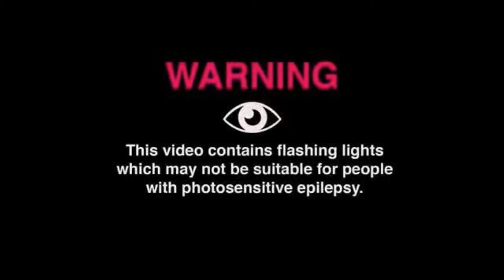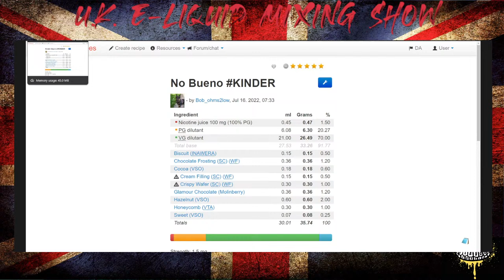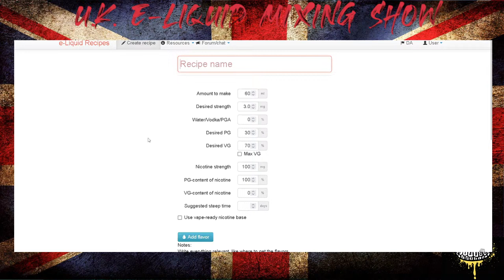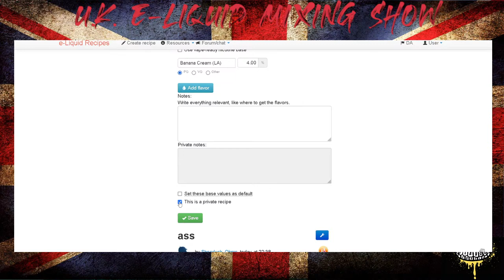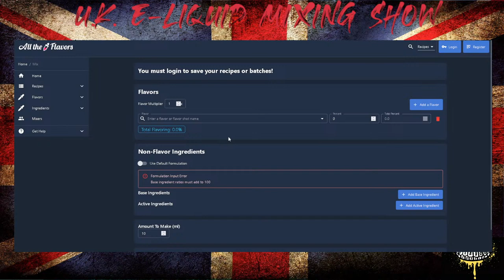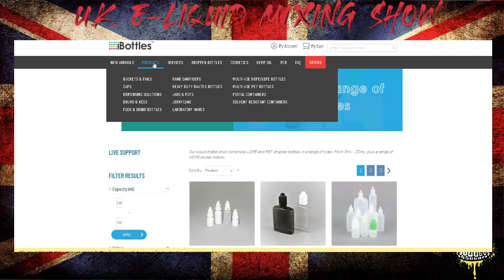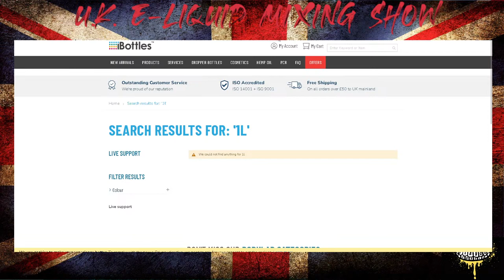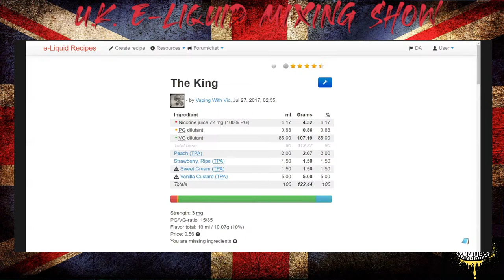U.K.E-liquid Mixing Show #147 why not try it ?its easy as 101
Welcome to the UK E-Liquid Mixing Show!

We are a group of vaping enthusiasts who have come together to share our passion for creating the perfect e-liquid blends. Our show features a wide variety of e-liquid mixing tutorials, product reviews, and tips and tricks to help you become a master at mixing your own e-liquids.

Whether you're a beginner just starting out, or an experienced mixer looking for new inspiration, our show has something for everyone. We'll guide you through the process of creating your own unique e-liquid flavour's, from selecting the right ingredients to mastering the perfect balance of sweet, savoury, and spicy notes.

We'll also showcase the latest e-liquid mixing equipment and tools, and give you the inside scoop on the latest e-liquid trends and flavour's. Plus, we'll be featuring special guests from the vaping community to share their expertise and insights.

We can't wait to share our passion for vaping with you. Happy mixing!

Free Music for Videos 👉 Music by John Lynch - I've Got My Eyes on You